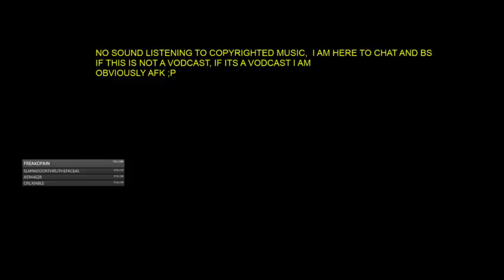┌∩┐(◣_◢)┌∩┐ some league of legends fiascos (Part 1)